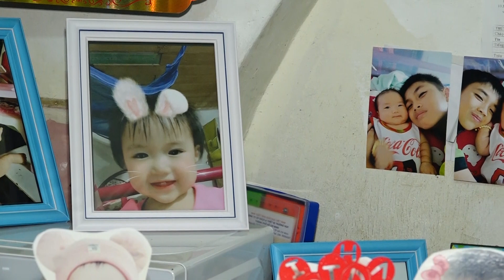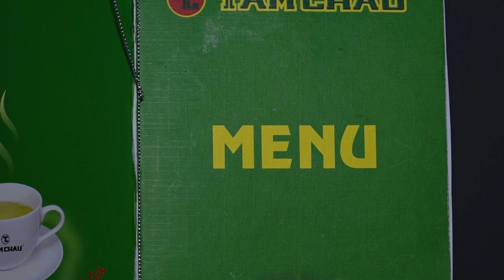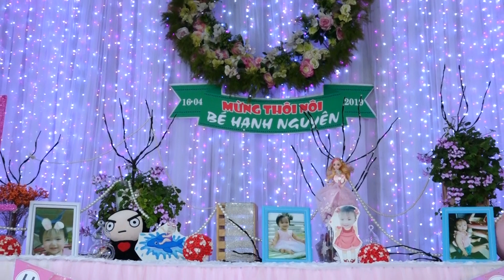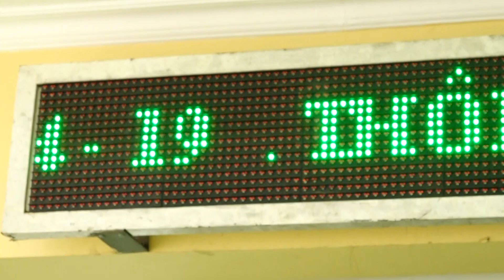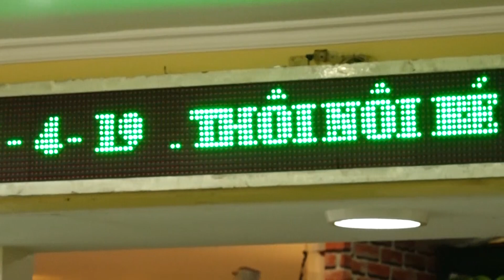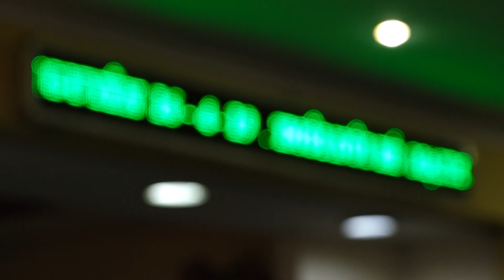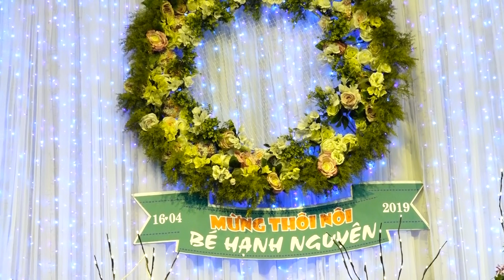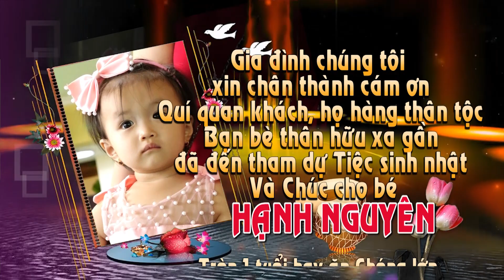SN HANH NGUYEN